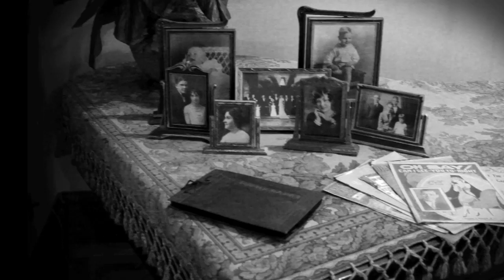Just Alibi - Award Winning Student Short Film Noir- Angie Nisbet - Best Awesome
This award winning student short film is the product of a 48 hour film competition in 2011. The award winning team consisted of Angie Nisbet and Marc Singer. All of the acting is by Marc, filming by Angie and post production of the student short film was a joint effort of both Marc and Angie.